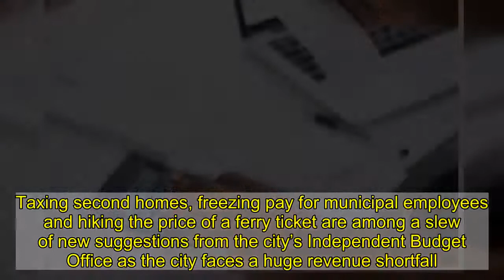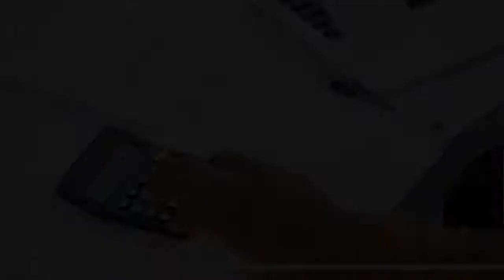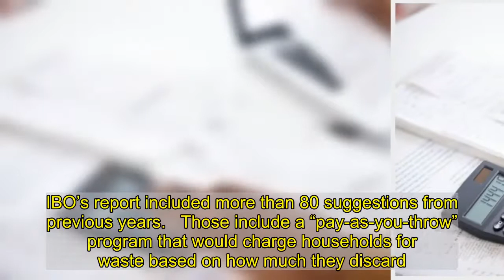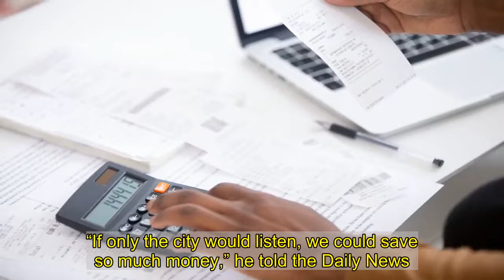Tax on second home, pay freeze for city workers and more suggested by NYC’s Independent Budget Offic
Taxing second homes, freezing pay for municipal employees and hiking the price of a ferry ticket are among a slew of new suggestions from the city’s Independent Budget Office as the city faces a huge revenue shortfall.   The suggested “pied-à-terre” tax would apply to second residences with a market value of $5 million or more, or condo and co-op units assessed at $300,000 or more.  The tax, which would require action by the state legislature, could raise $390 million per year, according to IBO. A proposal to implement such a levy failed last year in Albany.   A citywide pay freeze would save the city $1 billion in 2021, IBO estimates. While the city is in a hiring freeze and Mayor de Blasio has urged unions to find savings, the city could save funds by canceling anticipated wage increases, the office stated.   IBO released 14 new suggestions in its annual report on “Budget Options for New York City” on Tuesday.   Those include raising the price of a ticket in the city’s ferry system from $2.75 to $6.75, the price of an express bus ride. That would yield an extra $35 million per year, IBO estimated.   The suggestions are non-binding, and unlike other independent agencies, IBO doesn’t advocate for its proposals to elected officials.   “We neither endorse nor reject any of the budget options presented,” the office stated on its website.  Last month, the de Blasio administration announced the city had collected $748 million more in income and business taxes than previously expected. But after making painful cuts to services this year, the city still faces a $4 billion revenue gap next year.   IBO’s report included more than 80 suggestions from previous years.   Those include a “pay-as-you-throw” program that would charge households for waste based on how much they discard. That would save the Sanitation Department $367 million per year.   Councilman Ben Kallos (D-Manhattan), who’s outlined billions of dollars in budget savings, applauded many of IBO’s suggestions.  “If only the city would listen, we could save so much money,” he told the Daily News.   But some of this year’s proposals, like raising the fare for Access-A-Ride, the city service for disabled commuters, were non-starters, Kallos said.    ‘He was going to make a house over there’: NYC car crash victim had plans to join girlfriend, 1-year-old daughter for Dominican Republic getaway  ‘I can’t stop crying’: Friends devastated over Brooklyn Lyft crash that left mom of six clinging to life  Mother of deceased Instagram influencer Alexis Sharkey suspects murder   “Raising fares on the disabled is just a bad idea,” he said.  Recommended on Daily News